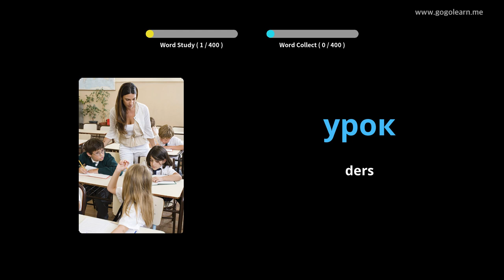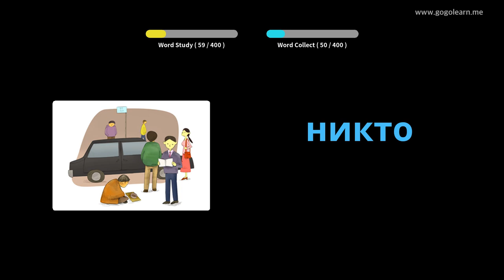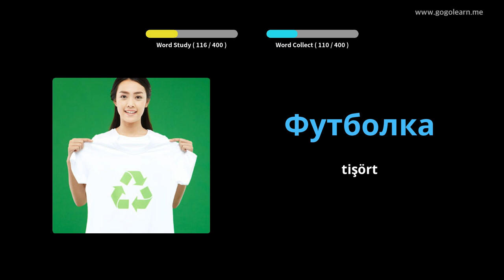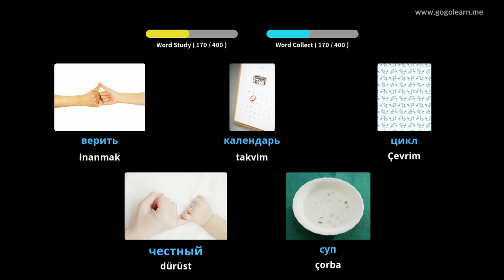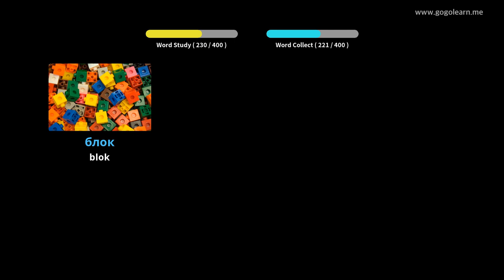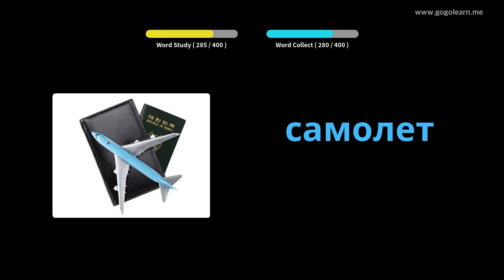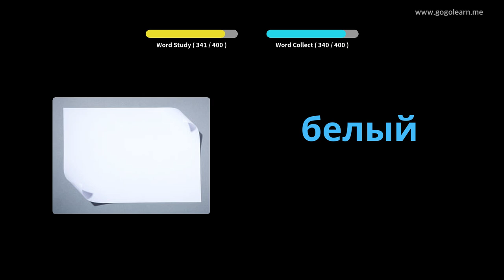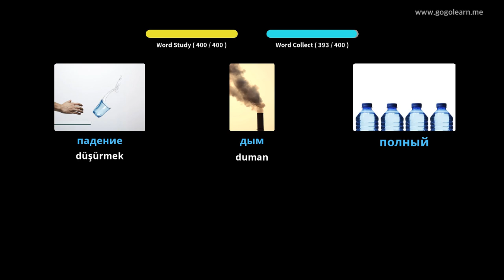Rusça Resimlerle Öğrenin | Rusça Kelime Bilgisi Ortaokul 1 | Golearn